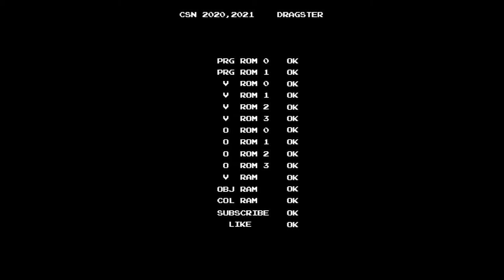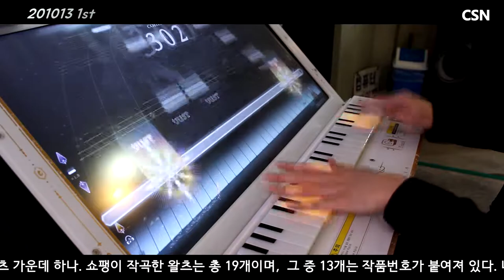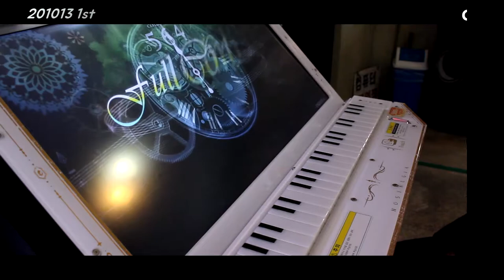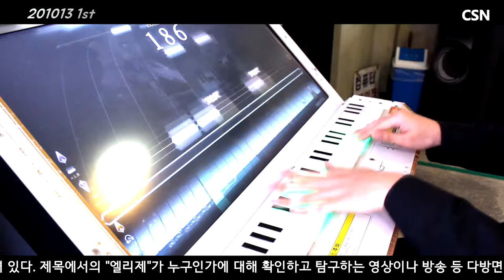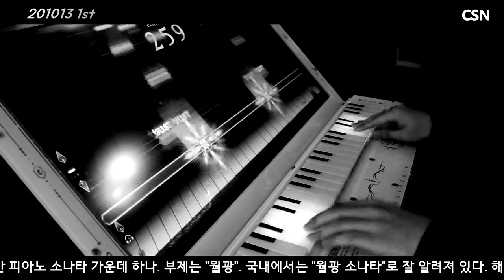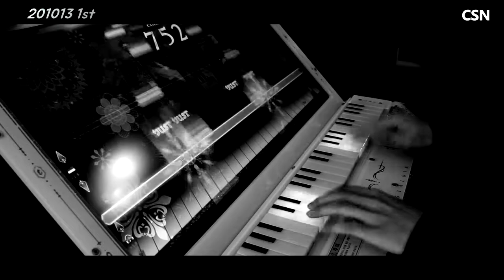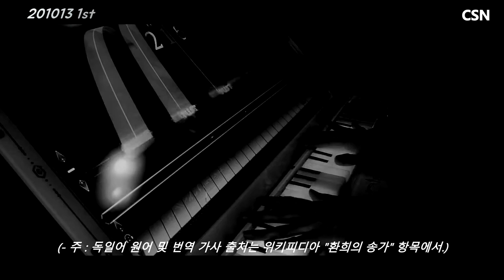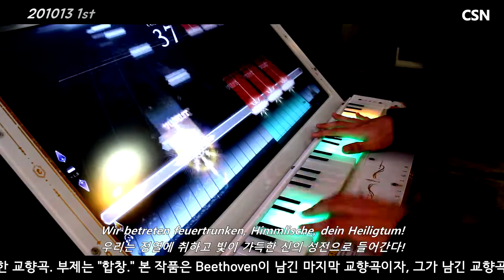[Arcade Play Series] 오락실에서 피아노(비스무리한 무언가)를 쳐보았다 - 노스텔지어 Op.3 #1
녹화 일자 : 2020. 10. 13.

드래그스터입니다.

[오락실에서 뜬금없이 클래식 피아노곡이 나오면 어떨까]하는 컨셉을 잡고서 촬영한 영상으로, 피아노를 모티브로 제작된 리듬게임 노스텔지어 Op.3을 플레이한 것입니다.
물론 수록곡들의 종류가 다양하지만, 클래식곡들도 많이 수록되어 있습니다. 그중에는 친숙한 곡들도 있어 그 곡들을 중심으로 플레이를 해보았습니다.

전문적으로 연습하거나 파고드는 유저가 아니기 때문에 다소 엉성한 부분들이 많이 보인다는 점 이해해주시면 감사하겠습니다.

본 작품은 28개의 건반을 이용하여 플레이를 합니다. 검은 건반은 그냥 스티커로 붙여져 있을 뿐이긴 합니다.
사실, 진짜로 피아노(정확히는 키보드/신디사이저) 조작부를 그대로 가지고 온 작품은 키보드매니아(Keyboardmania)를 비롯해 몇 작품 있긴 합니다만, 키보드매니아의 경우에는 이미 2000년대 초반에 단종되어 사라진지 오래고, 국내에서도 찾아볼 수 없습니다. 다른 작품들의 경우도 국내에 정식발매가 이루어지지 않았고, 남아 있는 기체 수도 소수에 불과합니다.

때문에 진짜 피아노 악보를 그대로 가지고 온 것이 아니라, 적절한 수정이 이루어졌다고 보면 되겠습니다. 난이도에 따라서는 진짜 악보를 연주하는 느낌의 난이도(그러니까 어려움)도 있긴 합니다.

Controlled with piano-shaped panel which contains 28 keys, but white keys only.